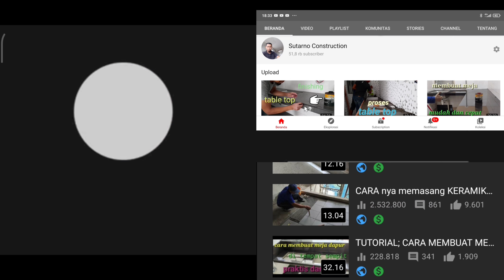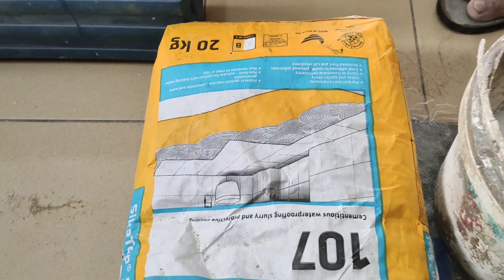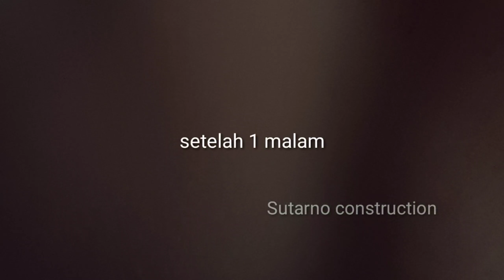Jangan di tiru, renovasi toilet bosok, minim budget..